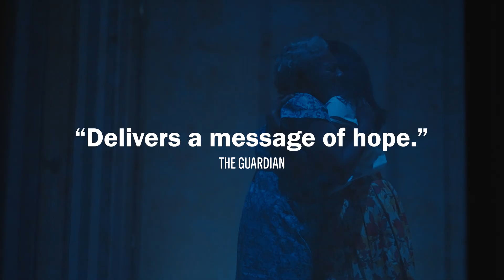A Raisin In The Sun Trailer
A Headlong, Leeds Playhouse, Lyric Hammersmith Theatre and Nottingham Playhouse production
Oxford Playhouse | Wed 2 – Sat 5 Oct

Written by Lorraine Hansberry
Directed by Tinuke Craig

In a rented apartment on Chicago’s South Side, the Younger family is full of hope, dreams, grief, and big plans. Their beloved father has died, and the money from his life insurance policy could change their lives.

Mama wants to put down roots in a home of her own. Her daughter Beneatha has her heart set on becoming a doctor. But her son Walter Lee thinks the money is his to spend — and he’s willing to sacrifice his values and his family to get what he wants. Each must face what it means to escape the confines of a segregated society. How do you create a meaningful life in a world designed to keep you down?

Groundbreaking, pioneering and challenging, Lorraine Hansberry’s A Raisin in the Sun broke barriers as the first play by a Black woman on Broadway. Directed by Tinuke Craig (Jitney, The Color Purple), this classic family drama full of humour and heart remains relevant and powerful in a world still divided by inequality.

This production of A Raisin in the Sun marks the beginning of a new Associate Partnership between Oxford Playhouse and Headlong as they locate back to Oxford.